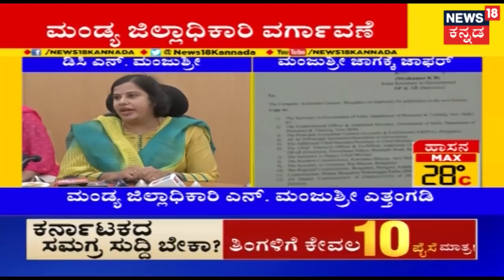ಕನ್ನಡ ನಾಡಿ | Kannada Top Headlines | Apr 10, 2019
sumalathamabareesh sumalatha nikhilkumaraswamy | News 18 Kannada Special Show Kannada Naadi provides insights on the current happenings in the State with full coverage from Politics to trending news